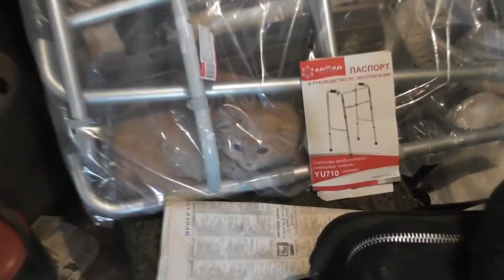Утро. Паля прячется, Володя на работу. Благословение и прощание. 20 03. 2018